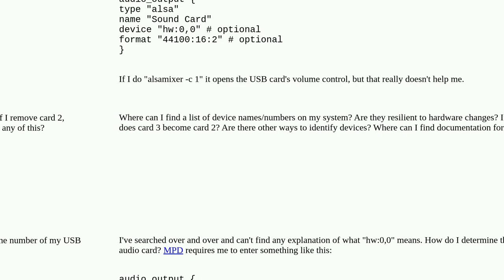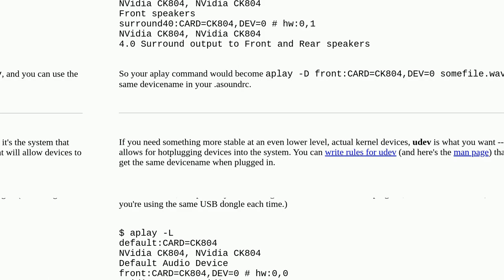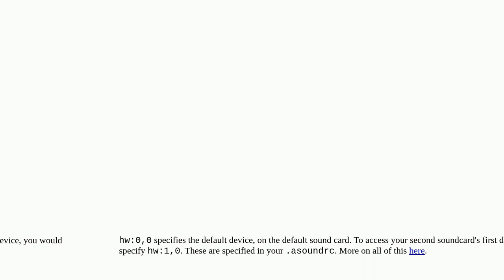What do ALSA devices like "hw:0,0" mean? How do I figure out which to use?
A special thanks goes out to the community

  alsa audio linux